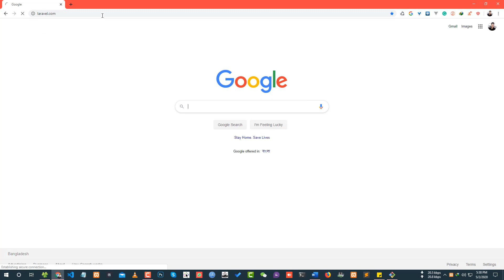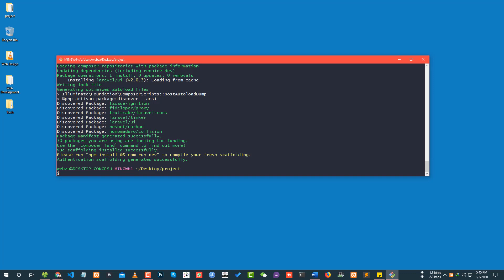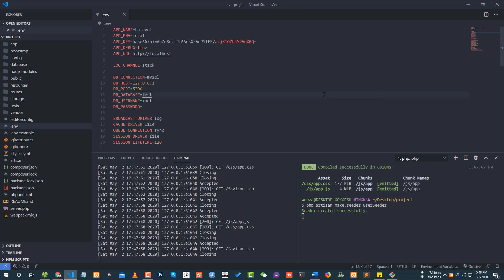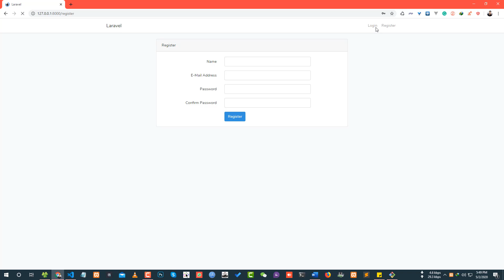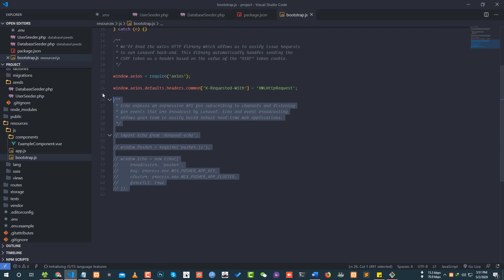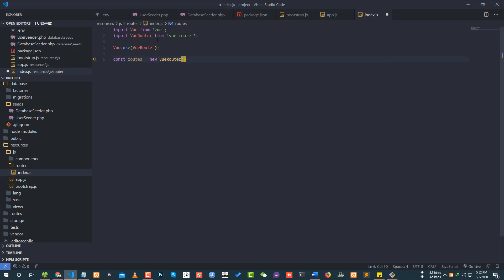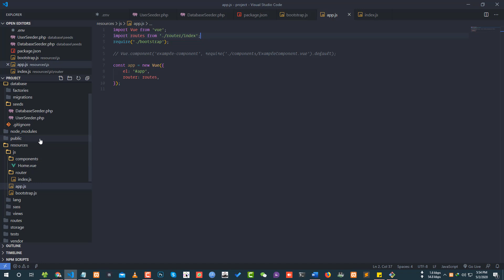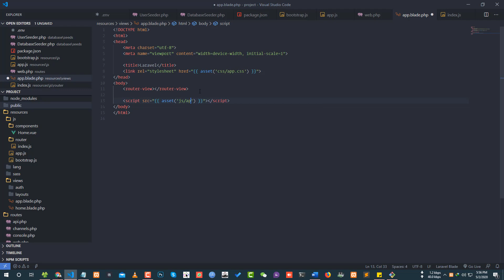SPA Project Setup Part 1 - Laravel & Vue SPA Bangla Tutorial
This is Vue.js SPA Part 1. In this video, we are going to setup our spa project using  Laravel 7, Vue.js, Axios, Vue Router and more.